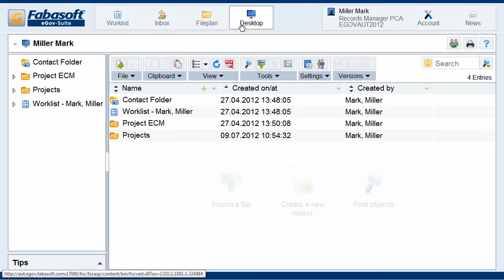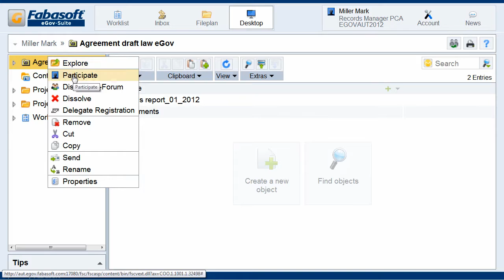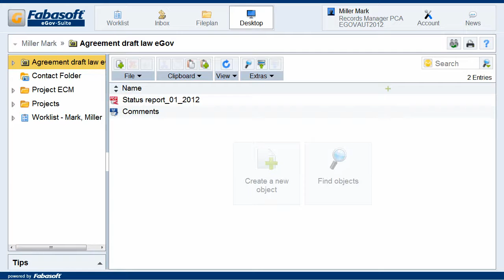Collaboration with Fabasoft eGov-Suite 2012 - Create & Invite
Fabasoft eGov-Suite allows internal and external collaboration to be conducted informally without needing to incorporate other tools. The user can set up an informal work space at any time, optionally add data from a formal case area and invite participants from different areas to take part in the collaboration.